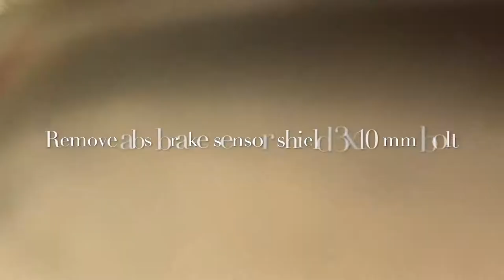ARP extended wheel studs removal from 94-2001 Acura Integra rear disc brakes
Junkyard score!  Wrecking yard did not change me on ARP extended wheel studs, just entrance $2. Note rear parking brake mounting bracket is optional to remove, i have to remove it so i can have access to top 14mm caliper bolt.